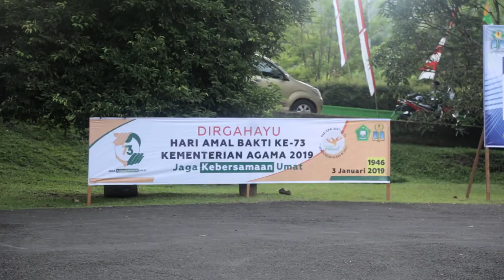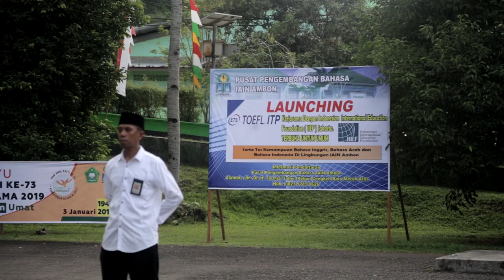IAIN AMBON UPACARA HAB KEMENAG KE-73 TAHUN